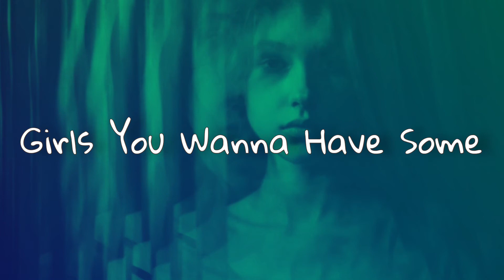PLAYLIST - [ItaloDisco-Electronic]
Playlist: Topic and Remixes of the Chromatics🌈